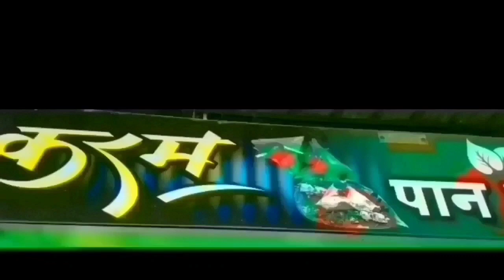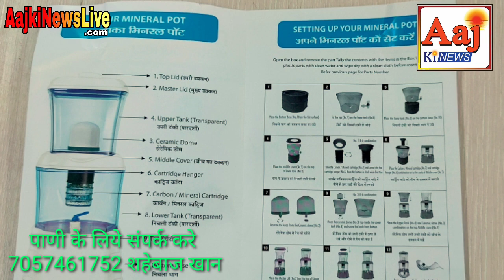मे अलका लाईन वॉटर प्लांट खुला है नगरपालिका उपाध्यक्ष माजी चांद रतन जी .. इनायत खान की.